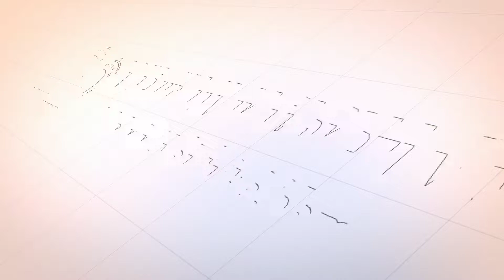Khutbah Jum'at || RENUNGAN KEMATIAN - Tgk Taufikurrahmi, SE